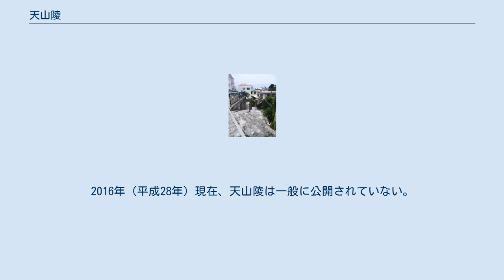天山陵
天山坂（ティンサンビラ）。
天山陵への参拝路にちなむ坂。
地図 天山陵（てんざんりょう、方言名:ティンサンリョウ）は、沖縄県那覇市首里池端町に所在する、第一尚氏王統・尚巴志の陵墓跡である。
天山御墓（ティンサンウハカ）、天山ようどれ、または単に天山（てんさん）ともいわれ、第一尚氏の歴代の王も葬られたとされる。
 那覇市の首里池端町と首里大中町、首里山川町の3町域にまたがる丘（天山、天山森とも）の南崖にあり、首里城の北西に位置し、第二尚氏の陵墓「玉陵」とは約500メートル離れている。
天山陵への参詣路にちなんで名付けられた「天山坂（ティンサンビラ）」を下ると、「天山凝り（ティンサンゴーリ）」と呼ばれる窪地一帯が現れる。
「凝り（ゴーリ）」とは、「（水が）一か所に集まる」という意味の「凝ほり」を原義とし、地形を表す言葉へと変化したと思われる。
 天山陵は、15世紀前半に南向きの崖面に造営された掘り込み墓で、東室・中室・西室の3室が存在していたとされる。
戦前までは、半洞穴の内部を切石積みで整い、中央に観音扉が設けられていた。
また、西室は前室と奥室があり、この2室を繋ぐアーチ状の石積み羨道があったという。
東恩納寛惇の『南島風土記』（1950年刊行）によれば、「丘陵の中腹に2、3の古墳があり、遺骨は無く壙穴を残すのみである。」と記されている。
1983年（昭和58年）の沖縄県教育委員会による調査で、残存していた東室の遺構は、東側と南側の石積み、入り口の階段、そして蹴放し石と唐居敷、扉止め、羨道の一部などであった。
奥室入り口は、観音開きの石製扉があったと思われる。
発掘調査以前、天山陵付近で、溝の踏み板として用いられていた閃緑岩製の扉が発見され、それは沖縄県立博物館に保管されているが、このことから、天山陵に石製の扉が設置していたと考えられる。
後の第二尚氏初代の王となる尚円王の反乱により、天山陵は焼き討ちに遭ったと伝えられているが、1983年（昭和58年）の沖縄県教育庁文化課による発掘調査により、東室内部に焼け石や灰の堆積が確認され、この伝承を裏付ける証拠となった。
 「天山（沖縄方言でティンサン）」とは、「天斉山（てんせいざん）」の略称で、第一尚氏の国相を務めた懐機によって名付けられたとされる。
伊波普猷は天山陵を「天山のようどれ」と呼び、また、安里進は伊波がいうように「浦添ようどれ」や「佐敷ようどれ」と同様に「天山ようどれ」と呼称するのが妥当であると述べている。
第一尚氏が滅亡した後、第二尚氏の尚清王の五男である北谷（ちゃたん）王子に下賜され、「天山御墓」と呼ばれ、その後も北谷家の墓として使用された。
 1439年（正統4年）、懐機が中国・江西省の竜虎山張天師に宛てた書簡（『歴代宝案』所収）には、尚巴志王の死去と、彼を天斉山に葬ったと伝えていることから、1439年にはすでに天山陵は造営されていたと思われる。
『南島風土記』によれば、「天山は泰山神、即ち東嶽帝の別名」とある。
ここで、「東嶽」とは中国五岳の一つで、尚巴志王の死去の際、懐機は国都城外に葬って、「東嶽」に倣い「天斉山」と命名したとされる。
また、張天師に宛てた書簡にある「天齎」は、「天斉」の誤写ではないかとしている。
長虹堤の完成後、懐機は天山陵の近くに居住し、死後は天山陵の脇に彼の墓が造られ、「坊主の墓（ボージヌハカ）」ともいわれた。
1456年（景泰7年）に琉球に漂着した朝鮮人2人は、1460年（天順4年）に死去した尚泰久王の葬儀を実際に目撃したと思われ、『朝鮮王朝実録』に記された彼らの話から、尚泰久王は天山陵へ葬られたと考えられる。
 天山陵が第二尚氏の尚円王による焼き討ちに遭う前に、尚徳王の近親者らは、王たちの遺骨を運びだしたとされる。
『中山世譜』によれば、天山陵が焼失した後、第二尚氏の一次的な陵墓として使用され、1637年（崇禎10年）に尚永王の妃が、1663年（康熙2年）に尚寧王の妃が葬られていた。
18世紀初期の『首里古地図』には、「墓」という文字が記され、門が設置された石垣が見受けられ、墓庭を石牆で囲っている。
また、1924年（大正13年）に「墓 尚巴志王陵?（首里）」と題した伊東忠太のスケッチは、天山陵の東室を描いたものと思われる。
『首里古地図』に描かれた天山陵は、戦前まで姿を保ち、墓庭は空き地のまま放置されていたが、沖縄戦で破壊された。
 1983年（昭和58年）11月上旬、天山陵のある土地で家屋の建設計画があることが判明し...